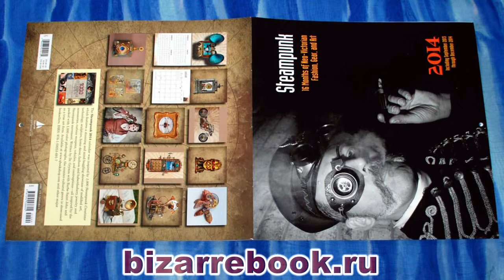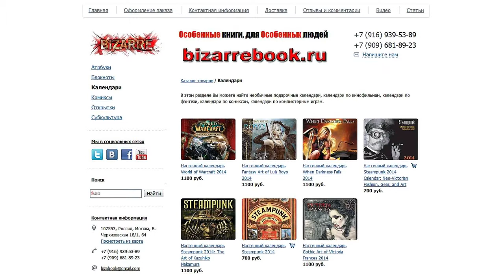Календарь на 2014г. в стиле Стимпанк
The Steampunk 2014 calendar captures the beauty of the steampunk movement within its sixteen-months. Steampunk is a burgeoning counter-cultural movement; a genre, community, and art form. The steampunk movement seeks to recapture the spirit of invention, adventure, and craftsmanship reminiscent of early-nineteenth-century industrialization, in part to restore a sense of wonder to a technology-jaded world.